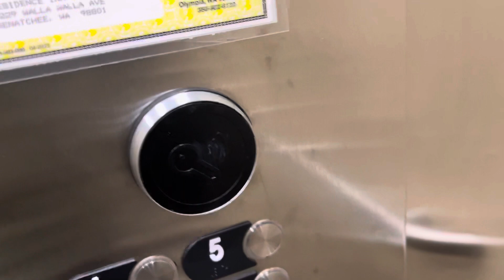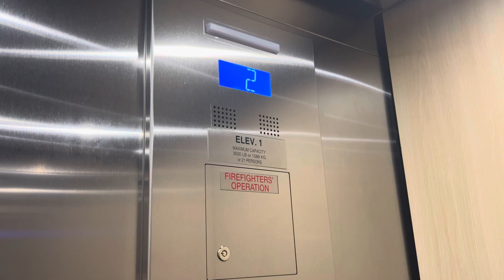An Otis Gen 2 Traction Elevator at Marriott Residence Inn | Wenatchee, WA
This was the Bigger Car 1 Which had a Rear door and a Higher Capacity

Location:

1229 Walla Walla Ave
Wenatchee, WA  98801
United States